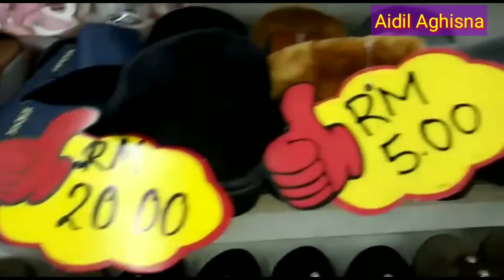KEDAI KASUT DAERAH KELANTAN MALAYSIA || VLOG BELI SEPATU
Dividio kali ini beli sepatu guys sepatu sport
Yg bagus2
Dan keren abis dech
Pokonya pasukan Asik PSS ARC via Malaysia pasti sllu Heppy
Walaupun disaat keseharian kerja  tetap ada hari untuk berlibur